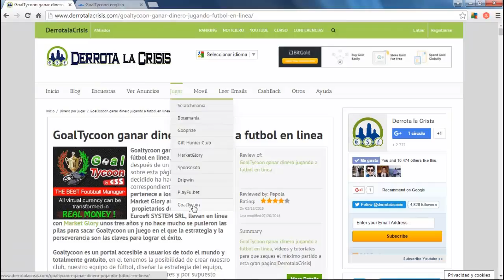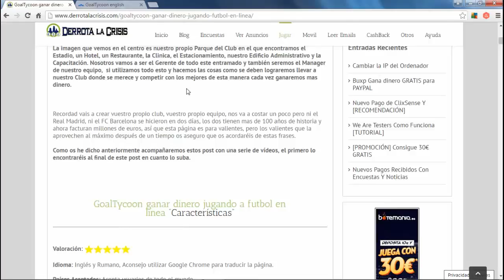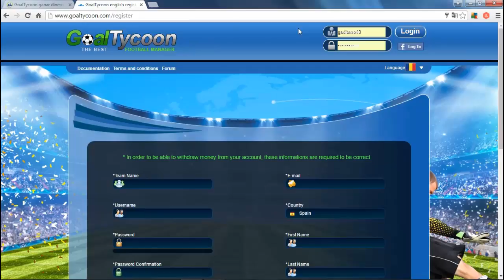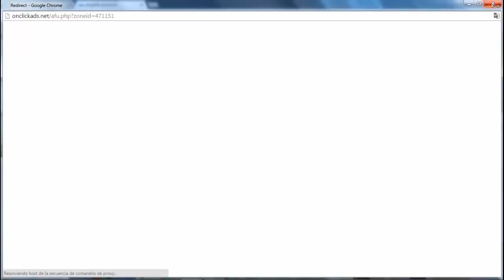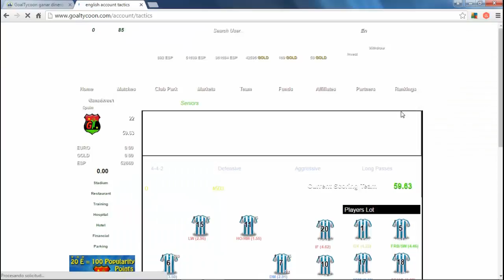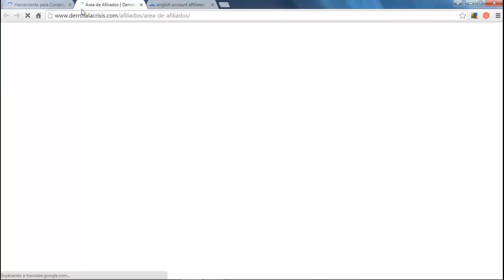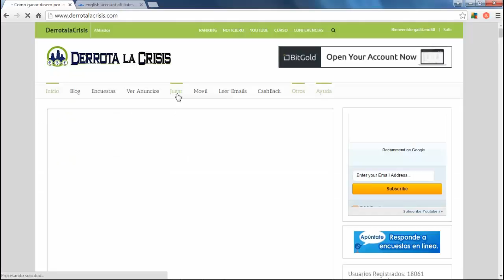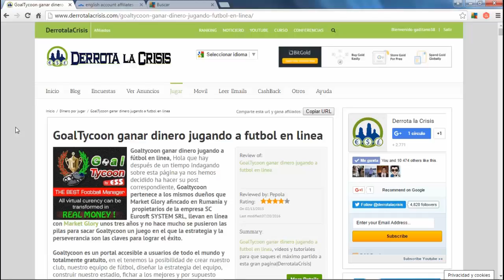GoaltyCoon, Gana Dinero Gratis Jugando al Futbol | Juego de Estrategia | Derrota la Crisis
GoaltyCoon, Gana Dinero Gratis Jugando al Fútbol | Juego de Estrategia | Derrota la Crisis
Hola amigos, en este vídeo os enseño un poco lo que tenéis que hacer los primeros días en GoalTycoon, lo mas importante es poner una buena táctica, los jugadores en una buena posición y sacarlos a entrenar, realizando esto por ahora los primeros días ya vamos bien encaminados.

También os enseño 2 bonos que son muy buenos para ganar los partidos difíciles, uno es para un partido y otro para toda la temporada.

Mas o menos con lo que hemos visto hasta ahora ya podemos desempeñarnos bien en la primera liguilla, poco a poco ya os iré diciendo más cosillas.